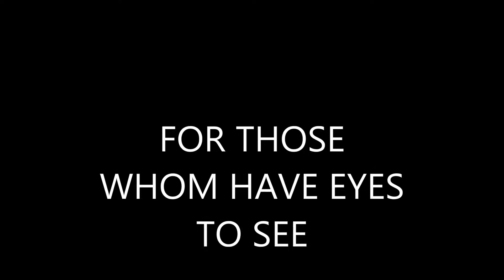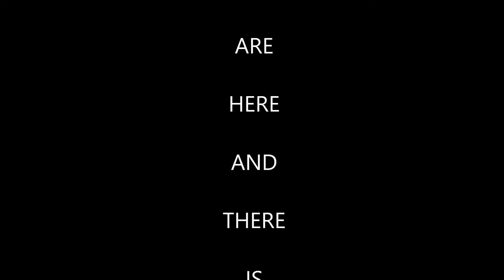EYES TO SEE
End times are here, for those whom have eyes to see, Jesus is the only way out, accept Jesus and repent, true faith is love, thank you for watching God Bless